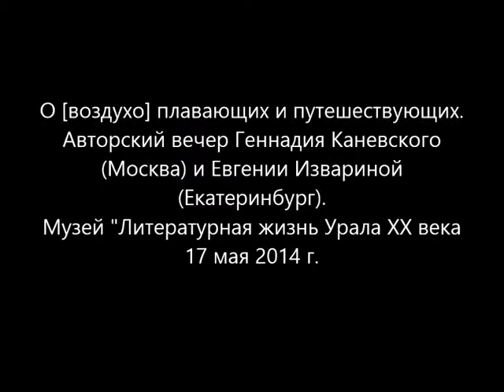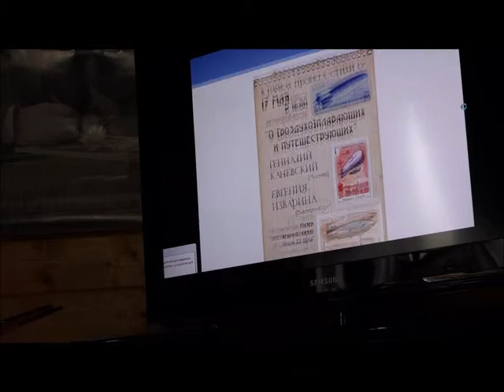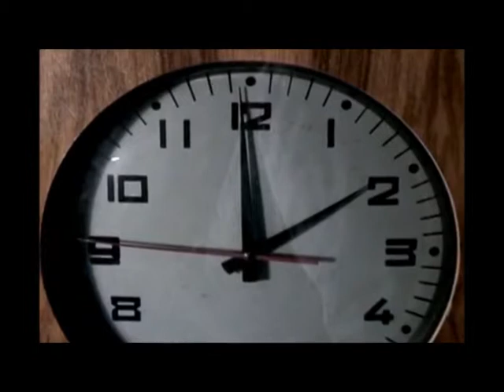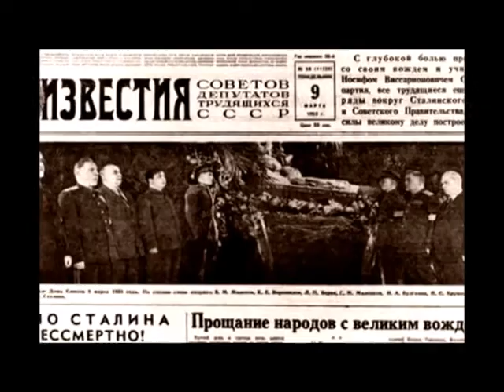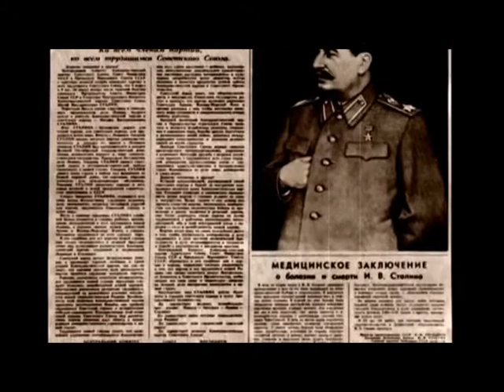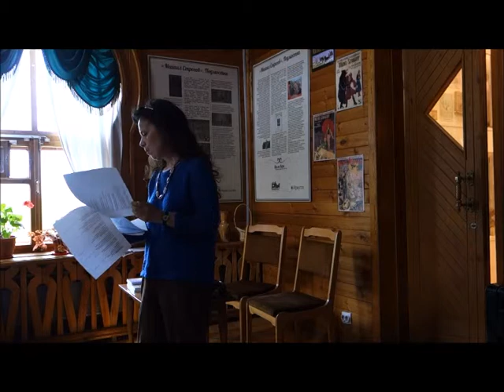О воздухоплавающих и путешествующих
О [воздухо]плавающих и путешествующих
Авторский вечер Геннадия Каневского (Москва) и Евгении Извариной (Екатеринбург)
Музей "Литературная жизнь Урала XX века
17 мая 2014 г